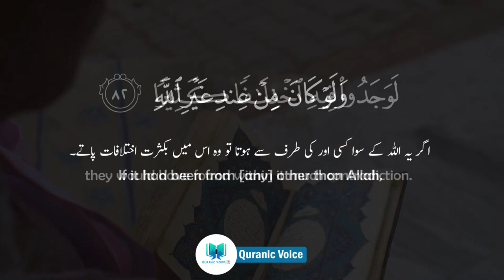Short Quranic Video by Sheikh Yasser Al-Dosari Imam Masjid Ul Haram | 2021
Yasser Al Dossari is born in Riyadh in 1981, words will not suffice to list out the accolades and excellent credentials of this gifted Shaykh with a voice that was made to be for Qur’an recitation and Imamat. After the Hifdh of the Holy Qur’an at the tender age of 15 under eminent and noted Shaykhs like like Sheikh Bakri Tarabishi, and Sheikh Ibrahim Al Akhdar, Yasser Al-Dosari graduated from Faculty of Sharia Imam Muhammad bin Saud Islamic University which was converted into a successful Doctorate in comparative jurisprudence Institute of the Judiciary at  the same university. Sheikh al-Dossari has had the good fortune of receiving support and assistance from like-minded and equally gifted scholars and Shaykhs like Sheikh Dr. Abdullah bin Jibreen, Shaykh Abdul Aziz bin Abdullah Al-Sheikh (Mufti in Saudi Arabia), Sheikh Dr. Saleh bin Humaid (Chairman of the Board CSM country), and Sheikh Saad bin Nasser Al Shateri (a member of the senior Preachers). At present, he finds himself occupied in being a member of the King Saud University, the Global Europe Symposium of Muslim Youth while also multitasking as an Imam and Orator in Dakhil Mosque in Riyadh and the General secretary of Prince Sultan University for teaching Quran to the Saudi Arabian Defense forces.